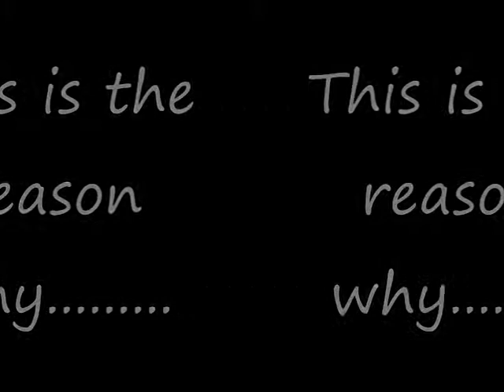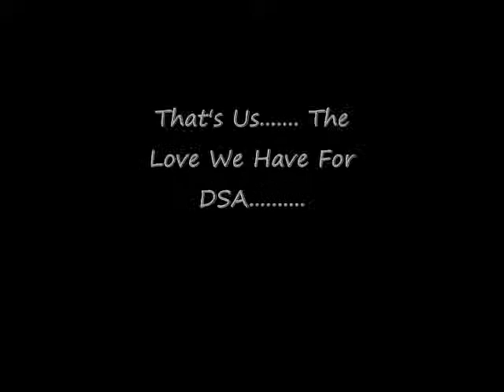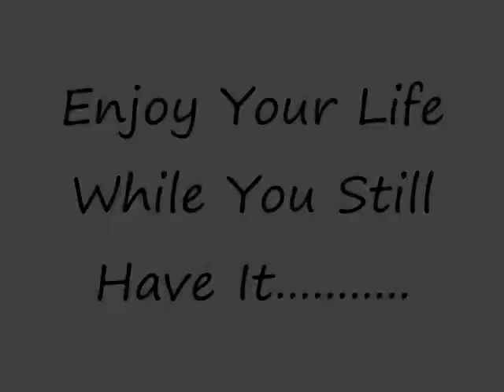Dekalb School of the Arts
shout out to t.i. we miss you. Stupid funni kids with talent doing nothing or acting stupid at lunch.